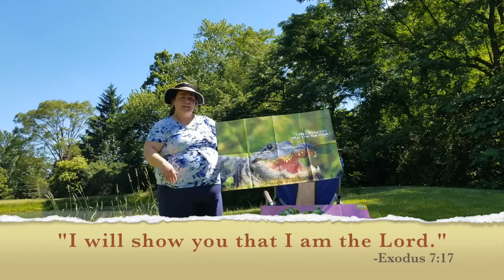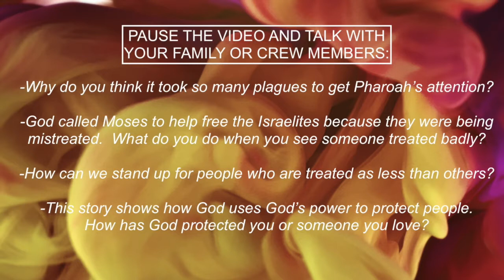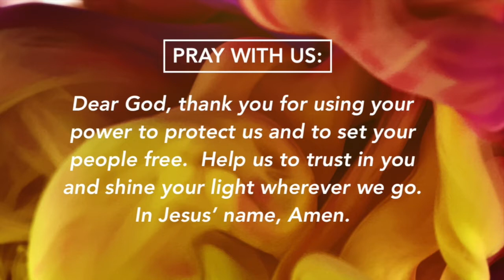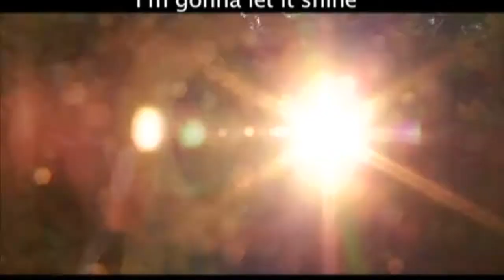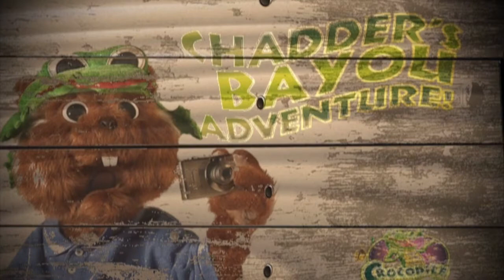VBS Week 2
Join us for week 2 at Crocodile Dock where we learn that God is powerful...FEAR NOT!